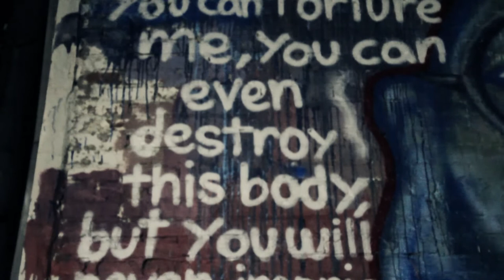Abe's Oddity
This video is/was a supplement to a friends final project presentation on which his graduation depended. Those poor teachers had no idea how to react to this but they loved it! "I love this airbrush art, it's awesome!' Woooow.

This was all totally legal by the way. The kind folks at the electric chair allowed him to beautify the urban decay happening at the back of his shop.

Anyway,watch and enjoy. Ignore the mispelling in the quote...kudos if you happen to catch it.

Shot and Edited by Peaceful/Dante Rouser
2nd Cam: Troy Griggs
Artist: Abraham Sebastian